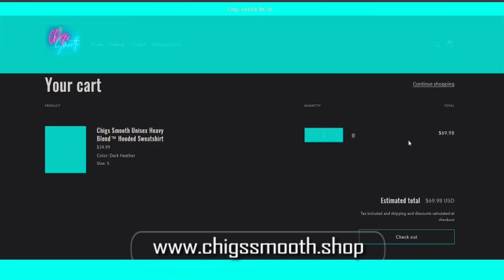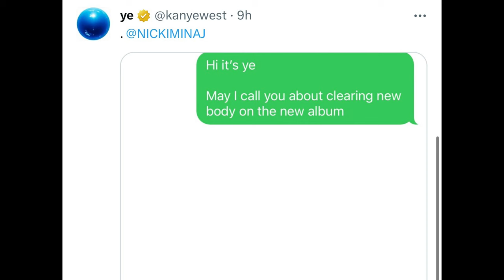Nicki Minaj RESPONDS To Kanye West Asking To Clear Their Song ‘New Body’ For His Album & DENIES HIM